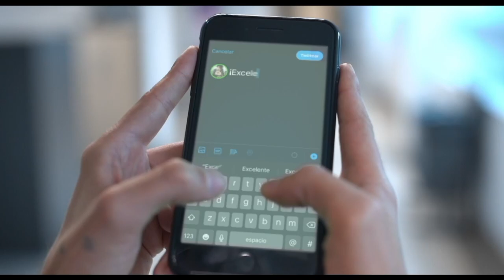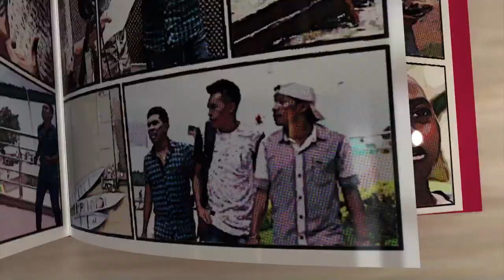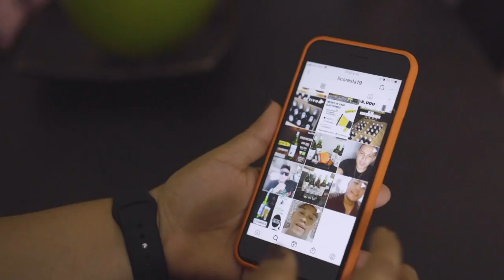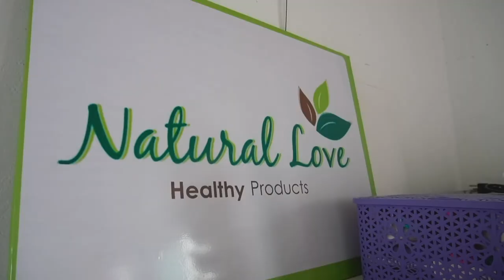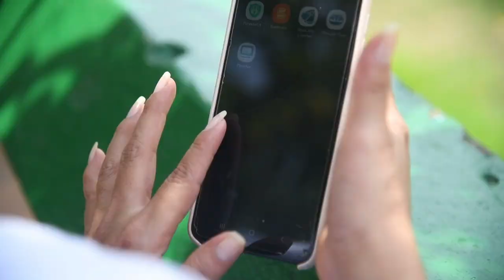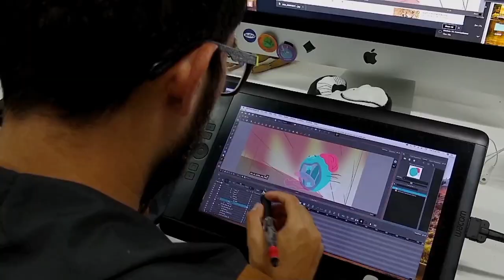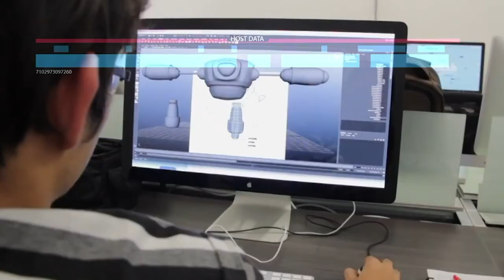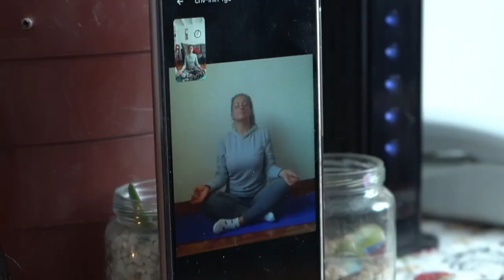Capítulo 7: El fascinante mundo de los videojuegos se potencia con las convocatorias de Crea Digital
En este episodio, Simón viaja al departamento de Bolívar para conocer la creación de un videojuego inspirado en cuentos infantiles. Además, detalles de la presentación del Boletín Trimestral de las TIC y muchas historias desde Guainía, Sucre y Norte de Santander.